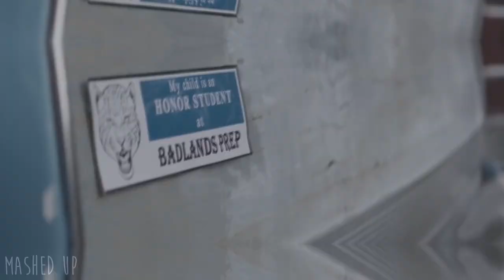Beautiful vs. Colors - Bazzi ft. Camila Cabello & Halsey | MASHUP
here's a chill one

- Beautiful - Bazzi ft. Camila Cabello

- Colors - Halsey